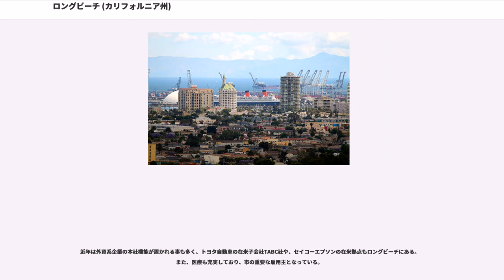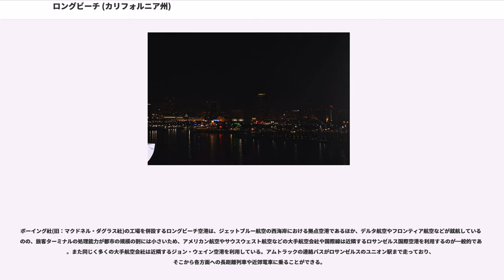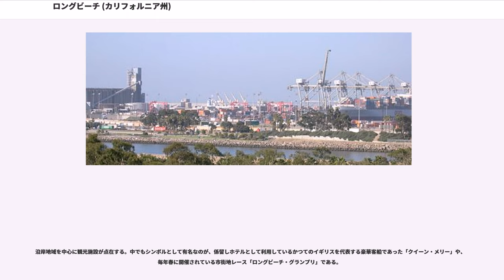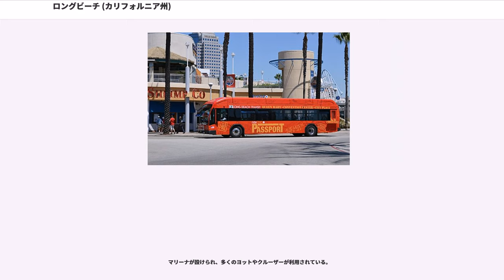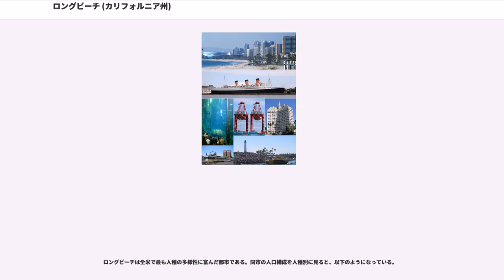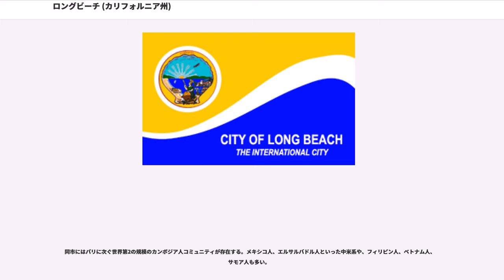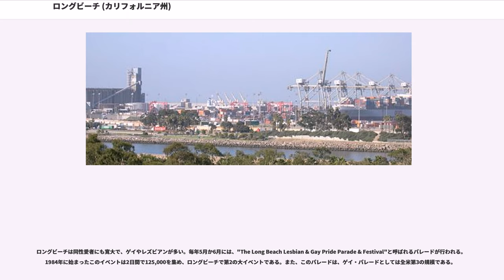ロングビーチ (カリフォルニア州)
ロングビーチ（Long Beach）は、アメリカ合衆国カリフォルニア州南部の港湾都市。ロサンゼルスの南郊約30kmに位置し、太平洋に面する。人口1600万人を超えるロサンゼルス大都市圏の一角をなしている。市域人口は476,564人（2004年推計）。

ロングビーチは古くから若者文化で知られ、カリフォルニア州ではロサンゼルス・サンディエゴ・サンノゼ・サンフランシスコに次いで5位、全米でも34位の都市である。また、郊外都市としては全米最大で、ルイジアナ州ニューオーリンズ（462,269人）やオハイオ州クリーブランド（458,684人）といった、大規模な都市圏の中心都市をしのぐ。このほかに規模の大きい郊外都市の例としては、アリゾナ州メサ（437,454人）やテキサス州アーリントン（359,467人）などの例が挙げられる。

19世紀、この地域にはネイティブ・アメリカンのトンヴァ族がいくつかの村を形成し、住んでいた。これらの村々は1800年代中盤にはすべて消滅した。東部からの入植者がこの地に足を踏み入れたのは1827年のことである。1888年に正式な市となり、市名が「ロングビーチ」と定められた。

初期から1960年代までは海岸のリゾート地として成長した。アイオワ州をはじめとする中西部諸州からの移民が多かったことから、「海岸のアイオワ」と呼ばれた。やがて油田が見つかり、軍事、港湾都市として発展した。

映画史の初期においてサイレント映画が多く撮影されたのも、このロングビーチである。1933年にマグニチュード6.3の地震が一帯を襲い、市は壊滅的な被害を受けた。学校をはじめとする建物が多数倒壊し、120人もの死者を出した。

現在は港湾都市のみならず、経済都市、さらに観光都市としての顔を持ち、大企業の本社やホテル、観光施設と住宅地が隣接する、南カリフォルニア有数の中規模都市となっている。

ロングビーチはロサンゼルスの南約30km、に位置している。

アメリカ合衆国統計局によると、ロングビーチ市は総面積170.6km²（65.9mi²）である。このうち130.6km²（50.4mi²）が陸地で40.0km²（15.4mi²）が水域である。総面積の23.42%が水域となっている。
ケッペンの気候区分では地中海性気候であるが、年降水量が少なくステップ気候の特徴が強い。降水の大部分は冬に見られ、夏は乾燥してめったに降水がみられない。冬は温暖であり、氷点下まで冷え込むことも少ない。
重要な港湾と油田、海軍基地や観光施設を有する上に、交通の要所でもあるロングビーチは経済都市としての地位が高く、ボーイング社をはじめとした航空・運輸・貨物産業が発達している他、銀行や広告代理店、ケーブルテレビ局の本社もある。

近年は外資系企業の本社機能が置かれる事も多く、トヨタ自動車の在米子会社TABC社や、セイコーエプソンの在米拠点もロングビーチにある。また、医療も充実しており、市の重要な雇用主となっている。

ロングビーチ港はアメリカ合衆国と環太平洋地域を結ぶ重要な港湾である。貨物取扱量はロングビーチ港のみでも同国の太平洋岸最大、全米でも第5位で、隣接するロサンゼルス港と合わせると第4位となる。外国貨物取扱量はロングビーチ港単体で全米5位、ロサンゼルス港との合算ではヒューストン港に次いで第2位となる。

ロングビーチ港およびロサンゼルス港のコンテナターミナルからは、アジアなどからのコンテナ貨物がユニオン・パシフィック鉄道などの鉄道網やトレーラーで全米へ向けて輸送されている。輸送の高速化や交通渋滞緩和のため、ロングビーチ港およびロサンゼルス港とロサンゼルス鉄道ターミナルの間には、アラメダ・コリドーという貨物専用の高速路線が巨費を投じて建設された。

ボーイング社(旧：マクドネル・ダグラス社)の工場を併設するロングビーチ空港は、ジェットブルー航空の西海岸における拠点空港であるほか、デルタ航空やフロンティア航空などが就航しているものの、旅客ターミナルの処理能力が都市の規模の割には小さいため、アメリカン航空やサウスウェスト航空などの大手航空会社や国際線は近隣するロサンゼルス国際空港を利用するのが一般的である。また同じく多くの大手航空会社は近隣するジョン・ウェイン空港を利用している。アムトラックの連絡バスがロサンゼルスのユニオン駅まで走って...